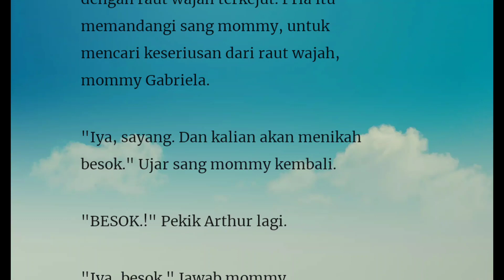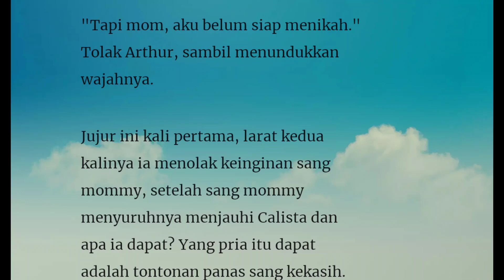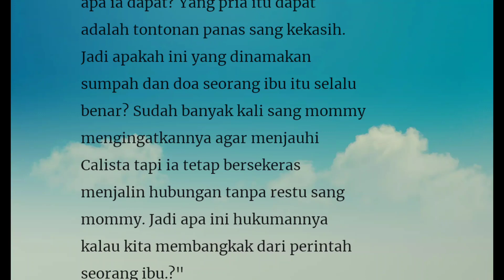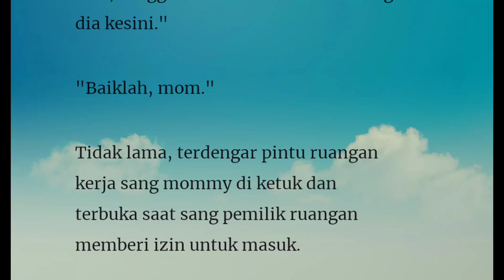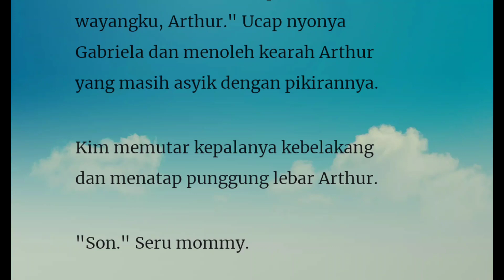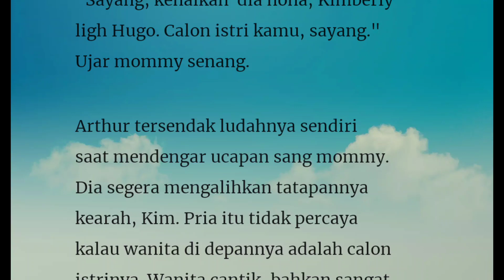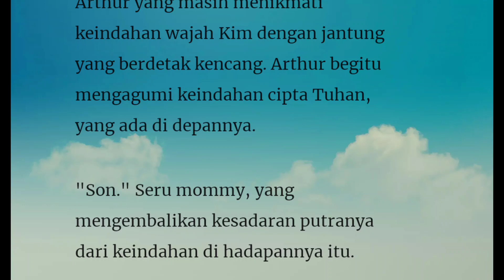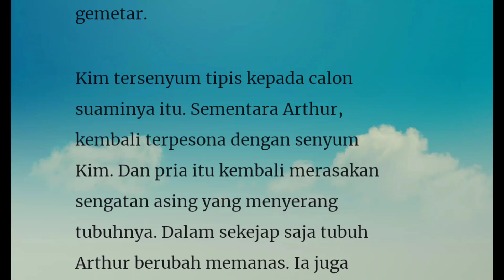Episode 77" Menikah??"